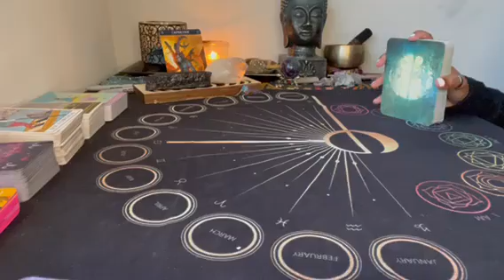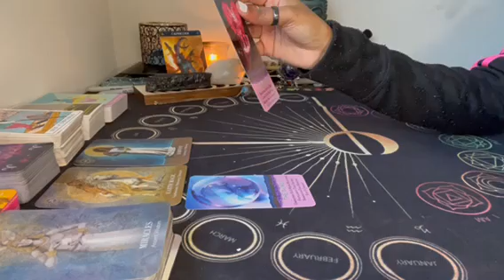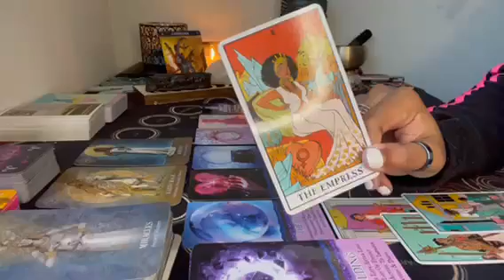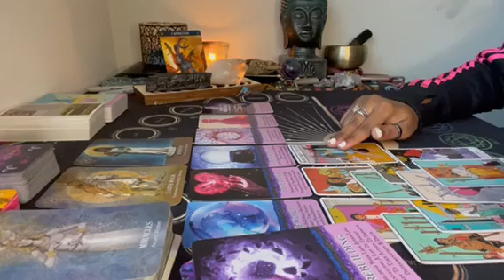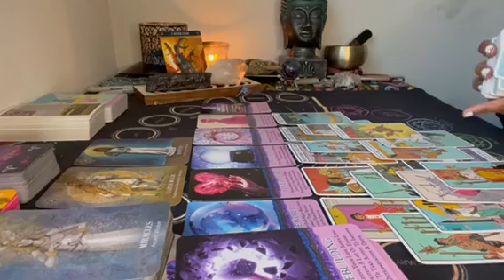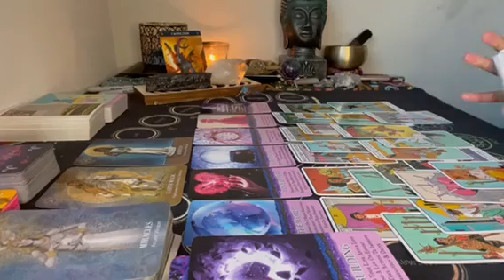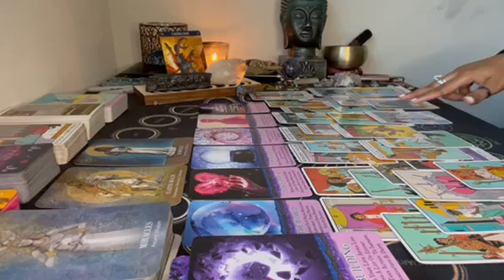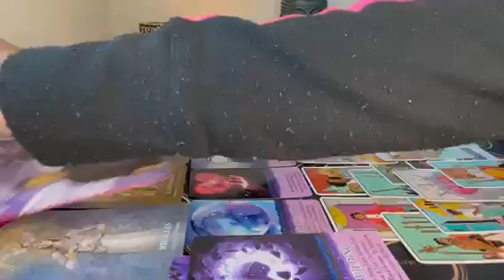Capricorn ♑️ February 2022 ✨You’re gonna have to really use discernment for this one 🤨